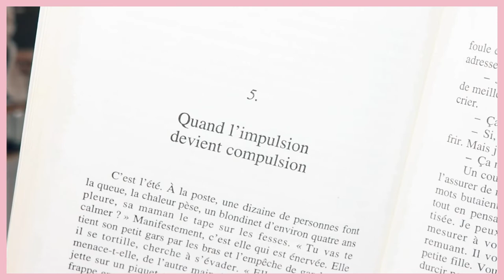IL N'Y A PAS DE PARENT PARFAIT ▬ ISABELLE FILLIOZAT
▼ Besoin d'informations ?  ▼

Lors de vos achats livres, privilégiez ceux d'occasions comme moi ♡

LECTURE DU MOMENT : Tu vas tout dé-chi-rer de Jen Sincero
SÉRIE DU MOMENT : Sexlife (saison 1)
WISHBOOK : file:///C:/Users/ocean/Downloads/WISHBOOK.pdf

MES PASSAGES PRÉFÉRÉS :
"Parfois on ne sait pas trop pourquoi on va mal. Tout le monde nous dit : nous avons "tout pour être heureux". Alors, puisque nous n'avons pas le droit de nous plaindre, nous ne nous écoutons pas... Nous faisons taire la petite voix qui dit son insatisfaction... Mais le manque devient carence, et un jour ou l'autre, inconsciemment, nous allons projeter nos frustrations sur l'enfant."

"Dire ses émotions, même les plus douloureuses, restaure le lien blessé. Le silence est plus blessant que la haine. La haine est une accumulation de sentiments mêlés qui se dénouent sitôt qu'elle est parlée parce que les peurs et les douleurs qui la sous-tendent sont reconnues et acceptées."

DURÉE DE LECTURE : 25 jours

AUTRES :
• Images : Google, Pinterest
• Musiques :
♫ Ferrari - James Hype